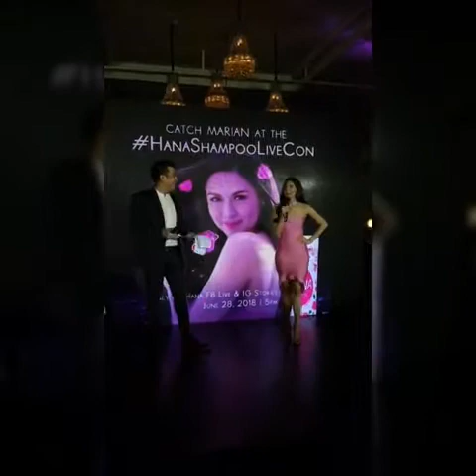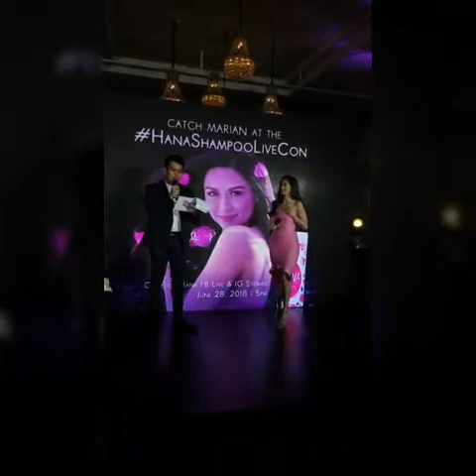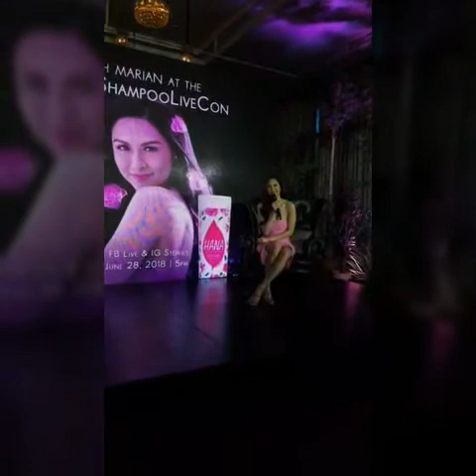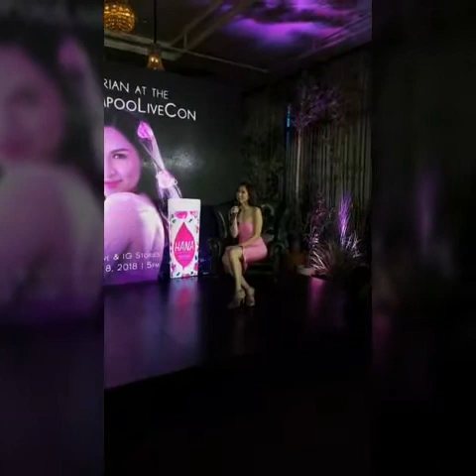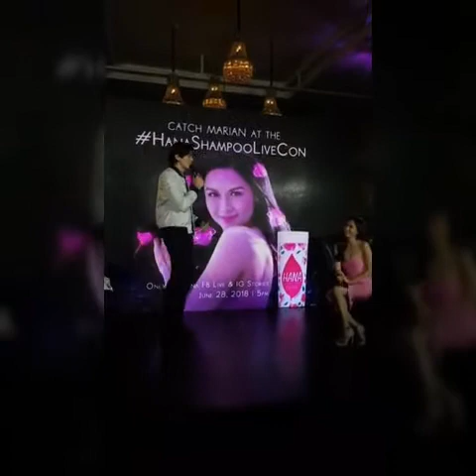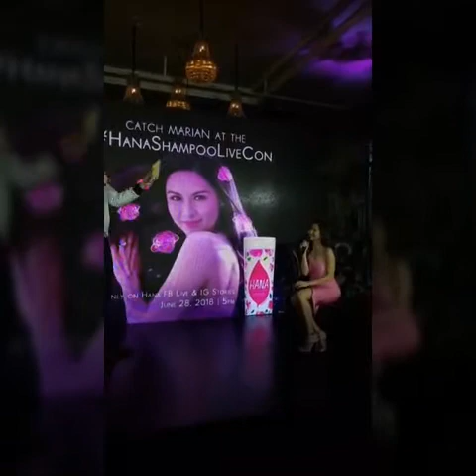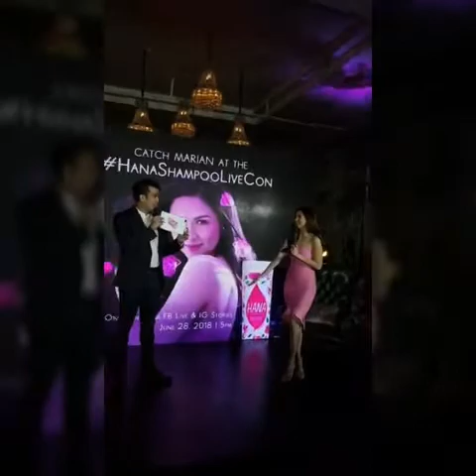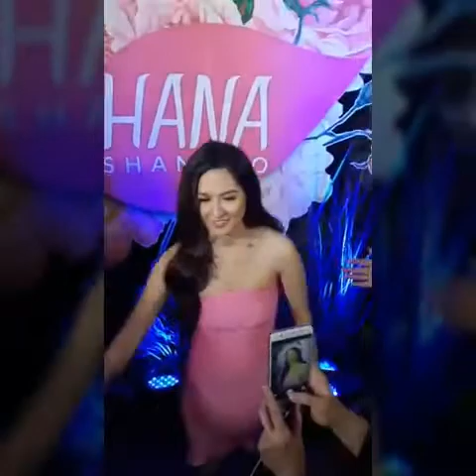Marian Rivera live at the HANA Shampoo Live Conference